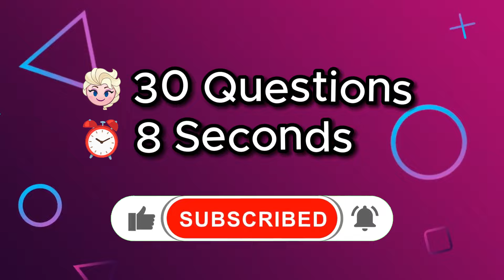Can You Guess Who Is Singing? 🎤🎙️🎶 Disney Quiz!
Love Disney songs? Then this is a fun Disney quiz for you! It's guess who is singing for the most popular Disney songs of all time!

We've compiled 30 audio clips of the most popular Disney songs for you to guess which character is singing. Can you correctly identify them all?

We hope you enjoy the Guess Who's Singing Disney Quiz! We promise fun!

Timestamps:
0:00 Intro
0:12 Guess Who's Singing!
11:56 Pick Your Next Challenge!